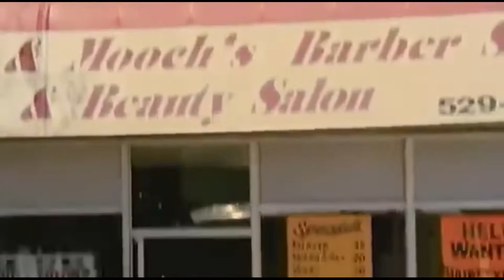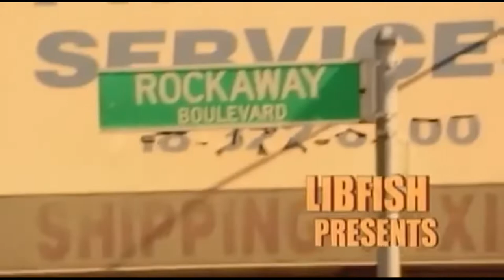ONYX - Slam Harder ( CleanSouldier Real G Single )